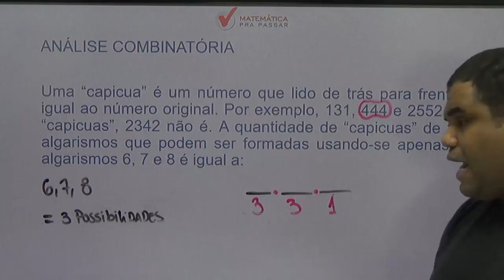Dica 25 - matemática pra passar no Enem - Análise combinatória